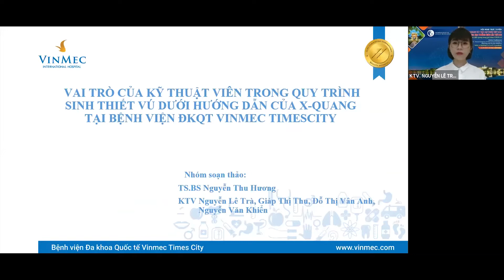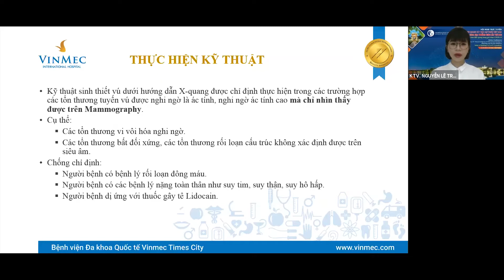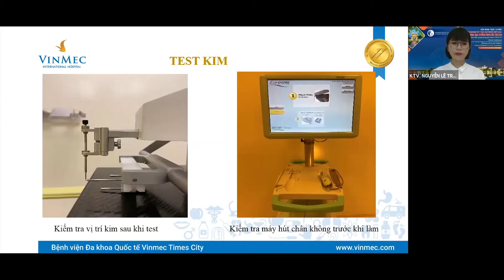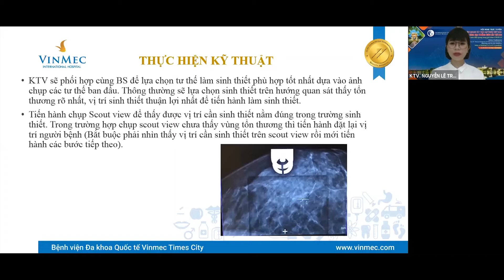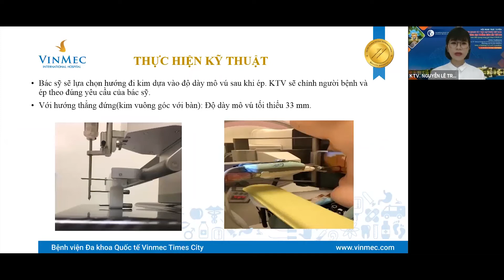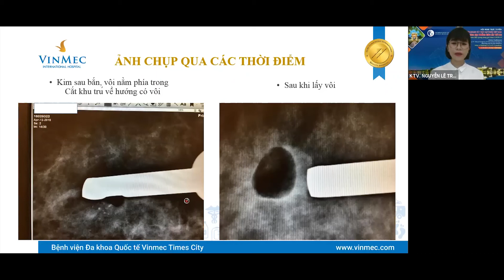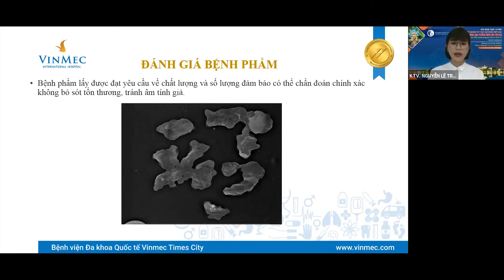Mô tả kỹ thuật sinh thiết tuyến vú có hút chân không định vị stereotactic tại BV Vinmec Times City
Giảng viên: KTV Nguyễn Lê Trà